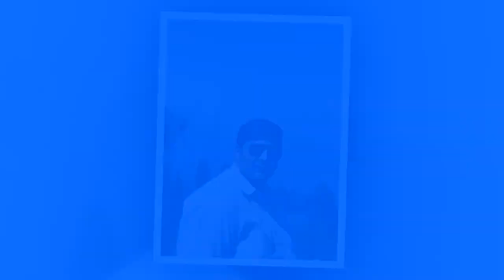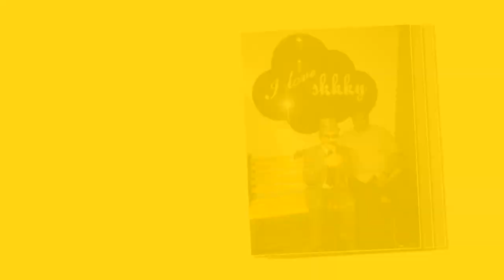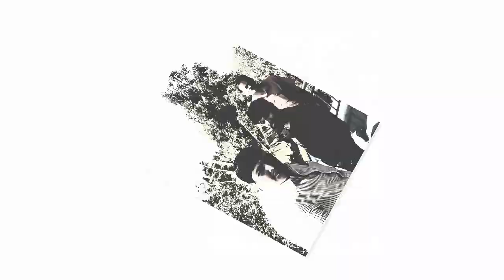Chennai to Gangatk,Sikkim Vignesh ram VLOGS and short film tamil